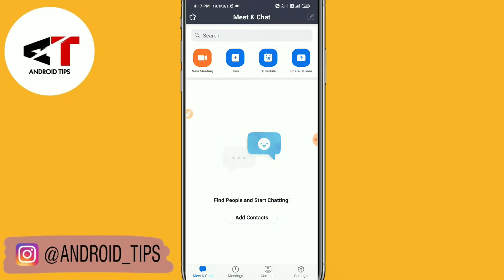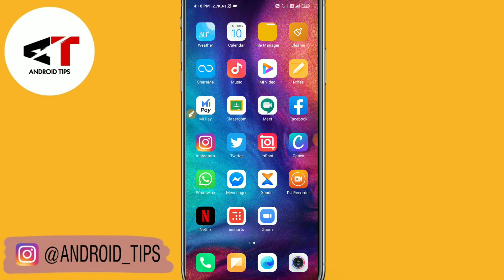How To update Zoom App On Android